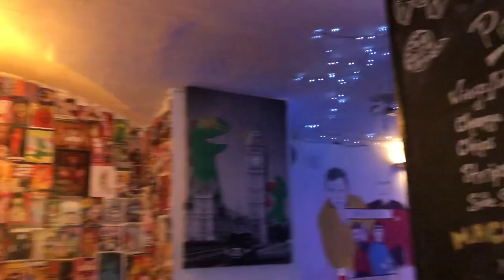Scotland and Ireland - NeelsAndAllycatWorldTour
For our final stops on the tour, we geek out in J.K. Rowling's hometown and pig out in Ireland's capital. After a look back on our trek across the globe and 70 hours of travel, we make it back home to the western U.S.